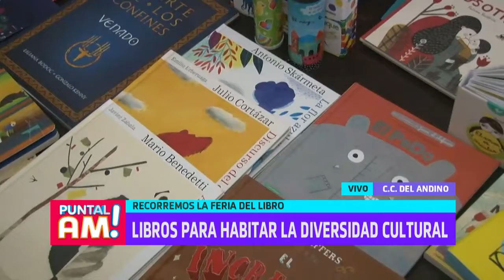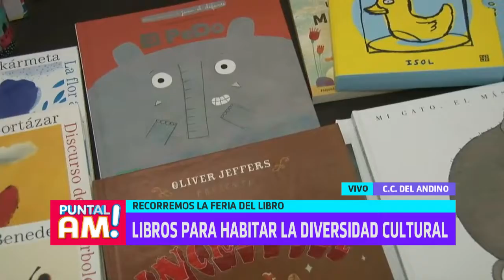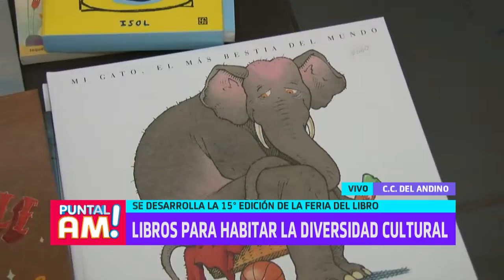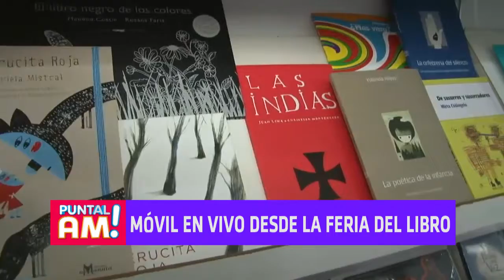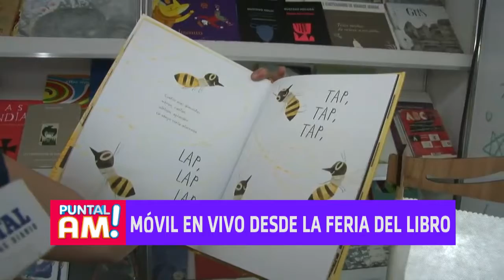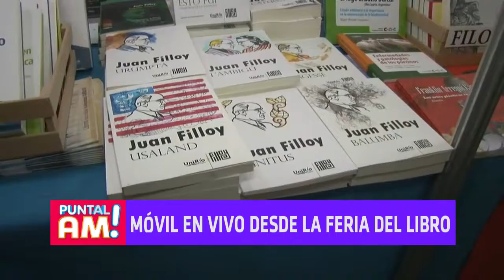Magui desde la Feria del Libro en el Andino